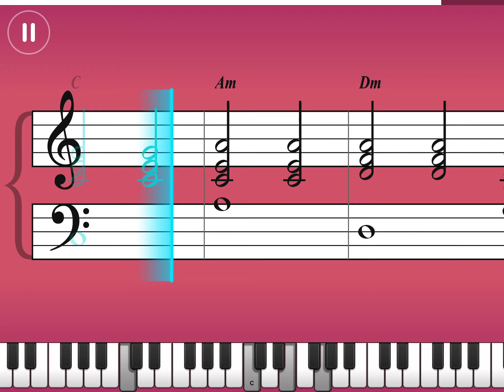So am i by Ava Max |Pop Chords III|Simply Piano Tutorial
I have been using simply piano for about one year now